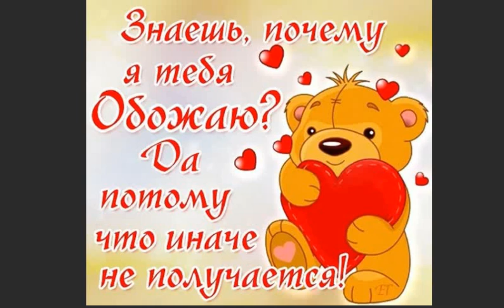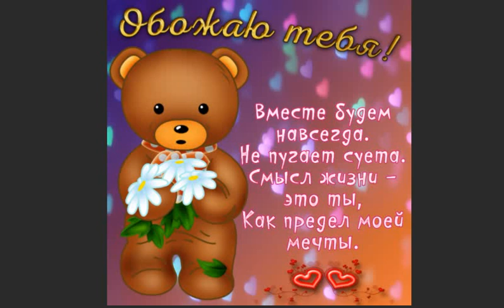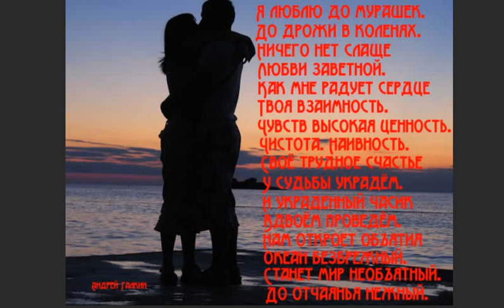ПризнАюсь тебе, дорогая..., Слова, муз. и исп. Самуил Фрумович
ПризнАюсь тебе, дорогая...
   Слова, муз. и исп. Самуил Фрумович

 ПризнАюсь тебе, дорогая.
 Пронзаешь ты душу мою.
 Уже не могу я сдержаться.
 Кричу всем. Люблю я... Люблю...

 Так пишешь стихи ты Экспромтом.
 Я Песни Экспромтом  Пою.
 Куда ни посмотришь, Там... Всюду.
 Люблю и люблю и люблю...

 Как жаль, что не встретились раньше.
 Семья у тебя... у меня.
 И всё же... Какое есть Счастье!
 Кричать, что Люблю я тебя...

  Кричать... Пусть Всевышний услышит.
  Пошлёт он для нас Благодать.
  Нельзя запретить Добрым Душам.
  Люблю... ну хотя бы кричать!
 Видео С. Фрумовича 17-04-20